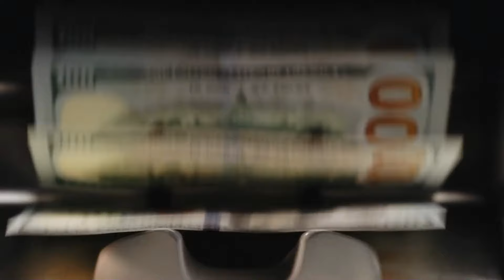Entrepreneurship Journey: From Zero to Multi-Million Dollar Company | Ruben Resendez, adHere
In this conversation, Mauricio Mejia and Ruben Resendez, the CEO of Adhere, share their entrepreneurial experiences, particularly about starting a business from ground zero and becoming multi-millionaires despite significant adversities. Ruben shares his journey from living on food stamps as a single father to becoming a successful entrepreneur, while Mauricio discusses his recovery from the 2008 financial crash. They emphasize the importance of mental resilience, positive thinking, a strong team, and work ethics. They further underscore the significance of faith, gratitude, courage, and having a purpose or 'why' beyond just external success. The conversation encourages those encountering hardships to stay hopeful, positive and persistent in their pursuits.

00:00 Introduction to Entrepreneurship
01:17 Guest Introduction: Ruben Resendez
01:46 Ruben's Personal Journey
02:23 The Power of Perseverance
03:25 The Importance of Teamwork
03:43 Shared Backgrounds and Upbringings
04:11 Overcoming Challenges and Building Success
09:08 Ruben's Entrepreneurial Journey
12:03 The Importance of Personal Development
13:07 Ruben's Family Influence and Upbringing
14:17 The Power of Positive Mindset
18:45 The Journey of Building Adhere
19:47 The Impact of Personal Relationships on Entrepreneurship
21:38 The Importance of Balance in Life and Business
22:42 Ruben's Challenges and Triumphs in Building His Business
33:34 The Role of Fear and Challenges in Entrepreneurship
34:44 Hitting Rock Bottom and Rising Again
35:18 From Food Stamps to High Rise Living
35:43 The Power of Visualization and Ambition
36:29 Upgrading to the Penthouse: A Dream Come True
36:54 The Influence of a Supportive Partner
38:40 The Fear of Going Back and the Drive to Move Forward
39:00 The Challenges and Triumphs of Entrepreneurship
39:34 The Importance of Personal Growth and Relationships
40:36 The Importance of Respecting Every Penny
41:38 The Power of Visualization and Achieving Dreams
42:50 The Role of Faith and Positivity in Success
44:03 The Journey from Rock Bottom to Success
45:50 The Power of Giving and Community Impact
49:12 The Importance of Self-Talk and Mindset
55:38 The Role of Faith in Entrepreneurship
58:04 The Power of Legacy and Impact
01:06:46 The Importance of Having a Big 'Why'

Purchase Mauricio's Books
Decide. Commit. Execute
Smoke & Mirrors